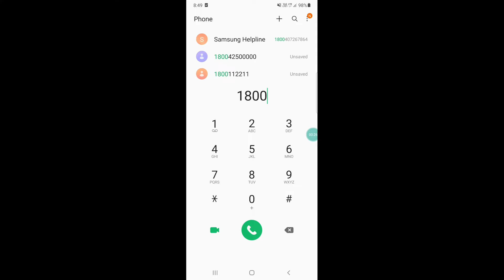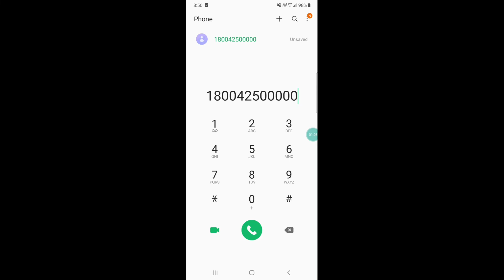indian bank customer care number